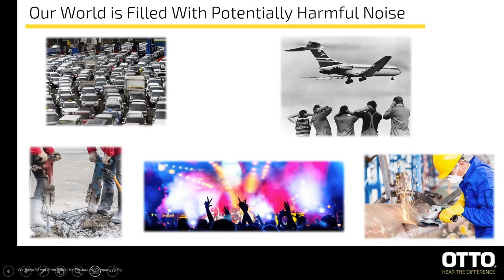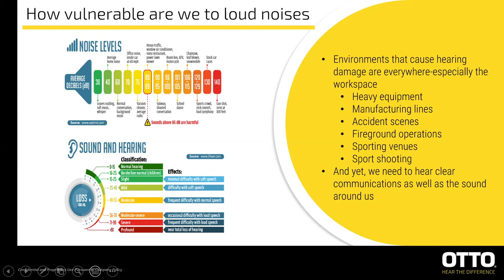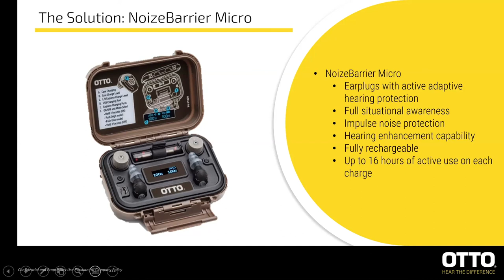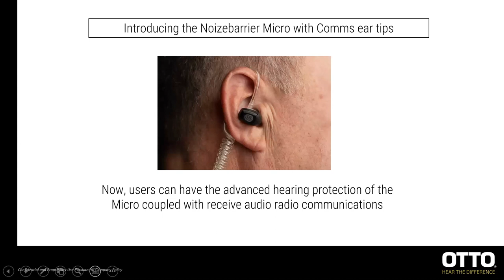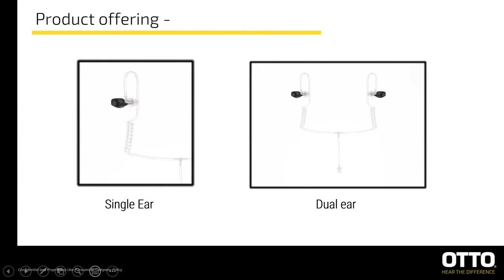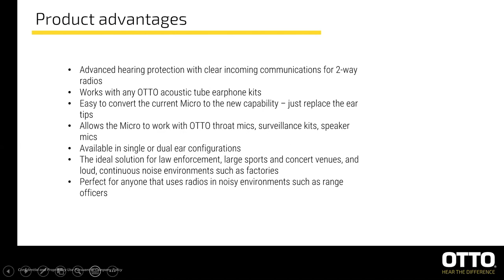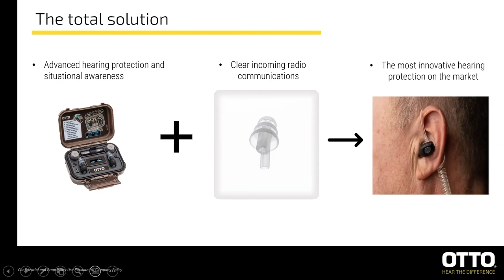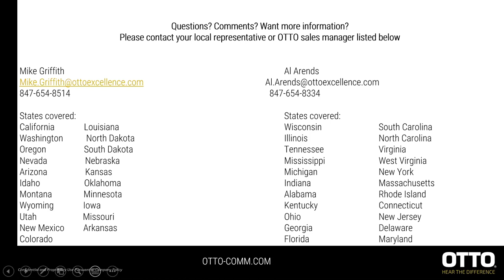Introducing the new NoizeBarrier Micro Comms Kit - Webinar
OTTO Sales Manager, Al Arends discusses the newest accessory to add comms to the NoizeBarrier Micro.